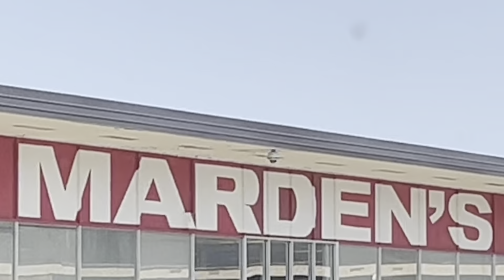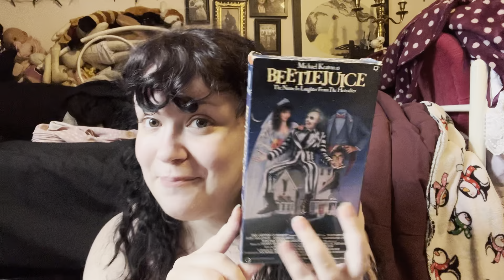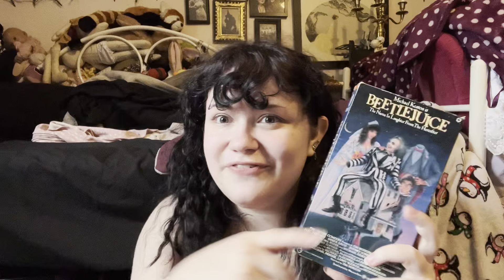THRIFT WITH ME | Thrifting the Perfect 80s wedding dress and more …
I PROMISE I AM NOTTTT GOING TO DESTROY THE DRESS I SWEAR

If you want see the stuff i post 🕺